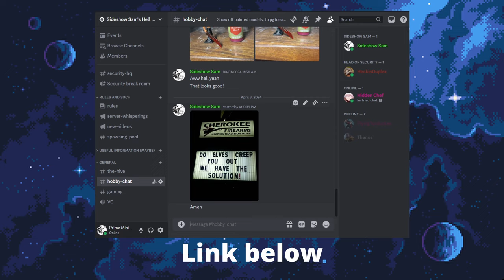FTL: Stealth Cruisers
Today we explore the stealth cruisers and their consequences.  Before you ask, yes the bird is now freed from my realm.

--Stealth Ships--
-Engi made? Yes.
-Adequate shielding? No.
-Initial weapons? Adequate.
Chance of total ship destruction: High
Chance of total ship desctriuction of foe has attack drones: Inevitable

My last FTL video want insano-style, and that is epic.

    -I haven't any idea of what to do in this place, so if you have any, kindly let me know

~ Music Credit ~

Ben Prunty -The FTL soundtrack
(it is really good, go look at it)

(A good fellow, also go check him out)
-Secret Desert